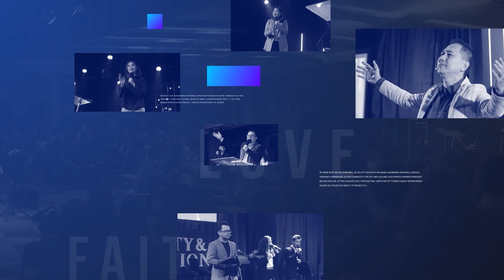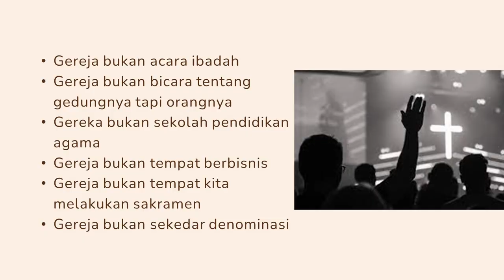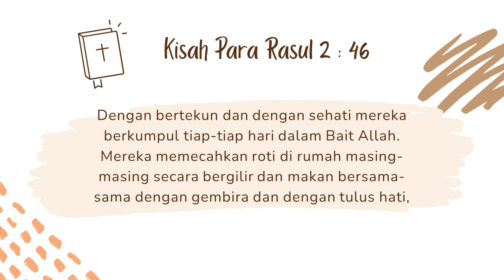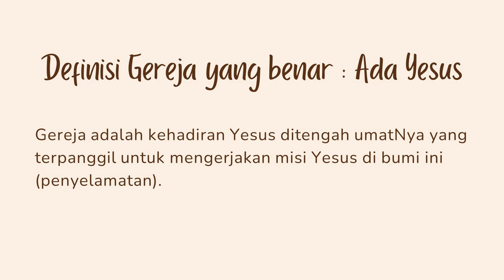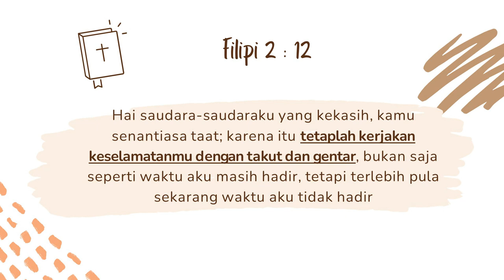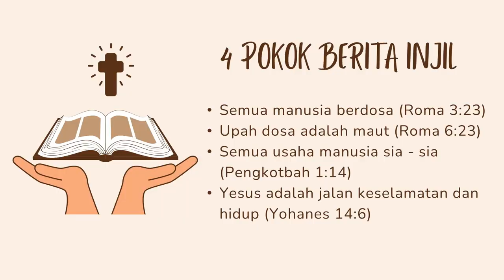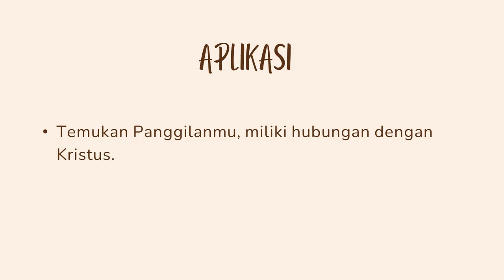GMS MAGELANG KESELAMATAN YANG BERTANGGUNG JAWAB PDP DAVID FERRYANTO